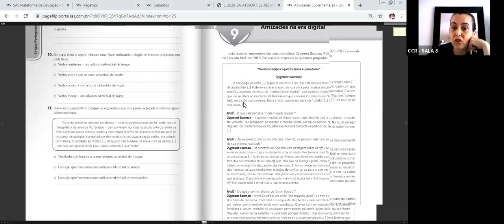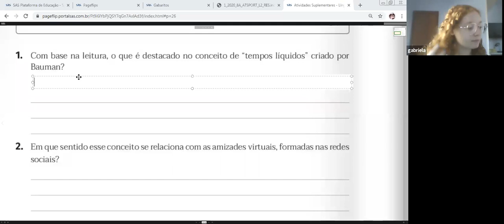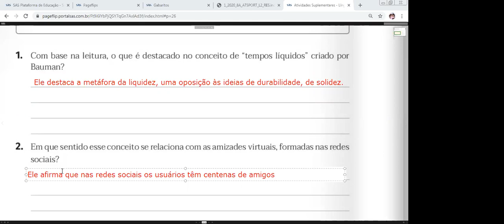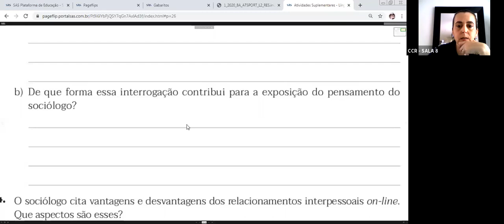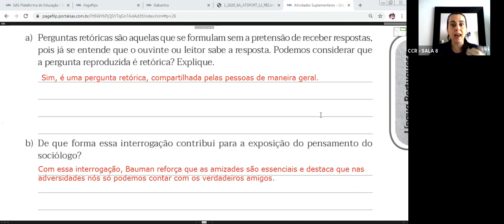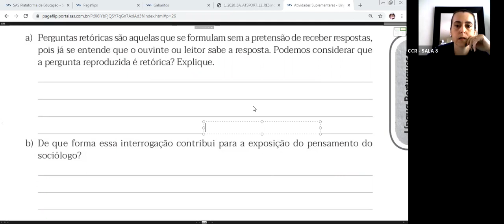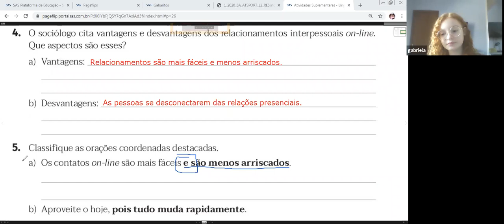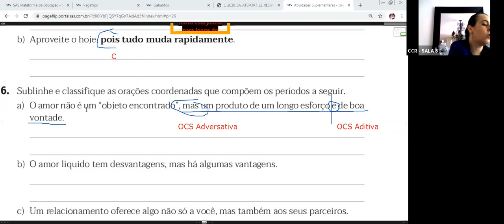8º ANO A - LÍNGUA PORTUGUESA (08/09)